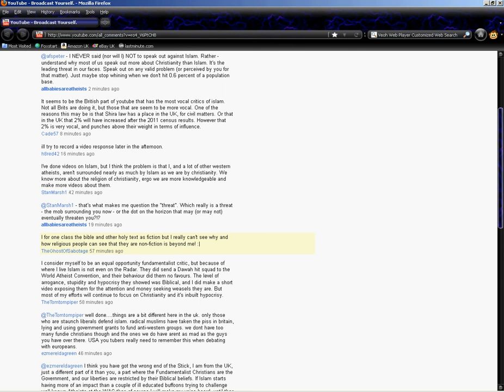YouTube Has Another Problem!!!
Yes someone replying to me way before I have posted even way before the video was made that I've commented on, which means YouTube is not caring for this kind of thing and more! :|